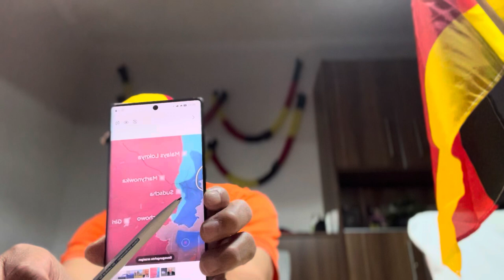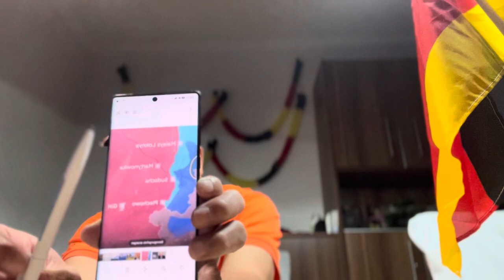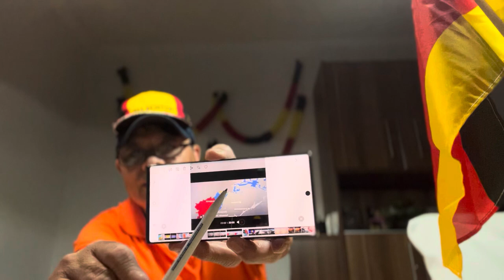15.08.24(@Nguyenyoutubehomnay ) Ho so bi ro ri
Tin nong hom nay ,ban can phai biet